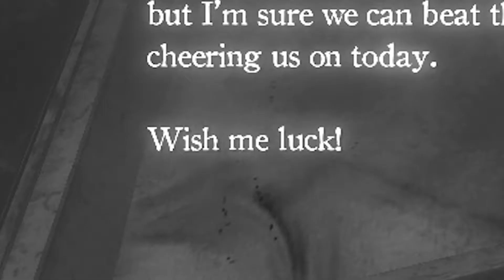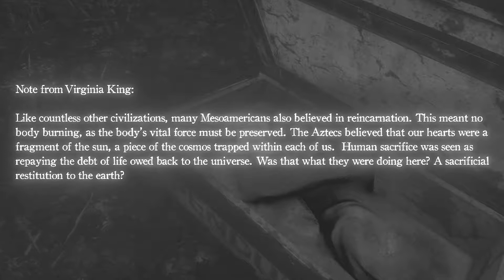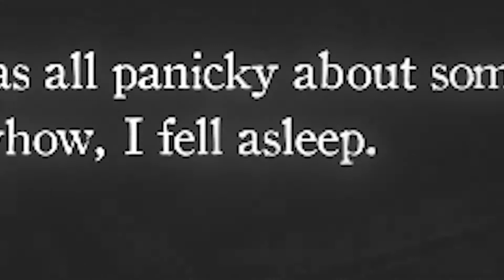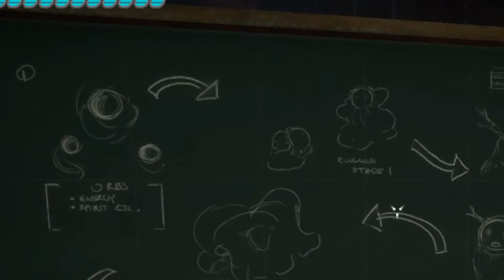VALLEY | New Adventures: Escaping the Valley! (Part III)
The epic conclusion...
Doesn't look like me or this valley will make it out in one piece.